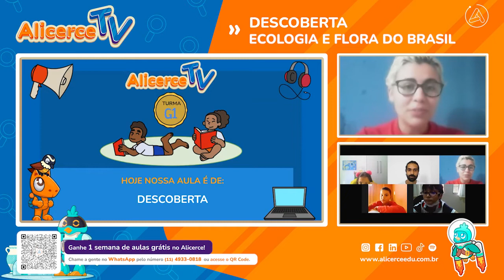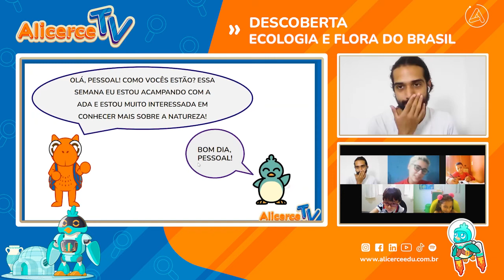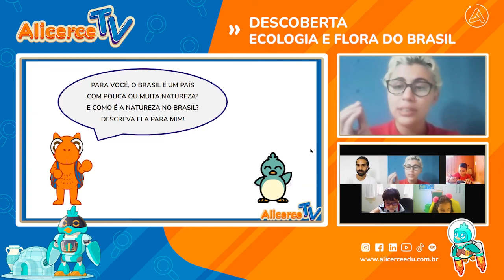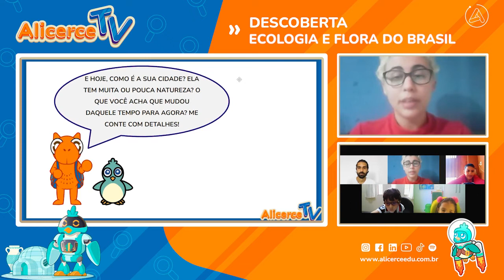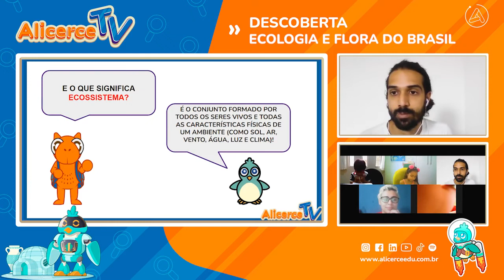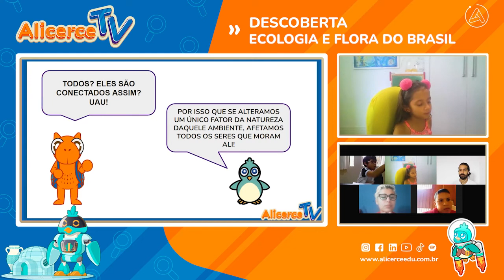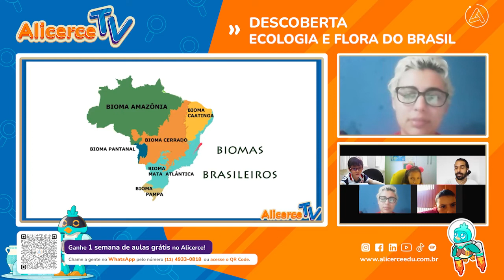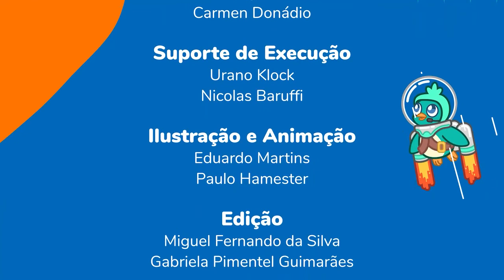Ecologia e Flora do Brasil | Alicerce TV na RedeVida